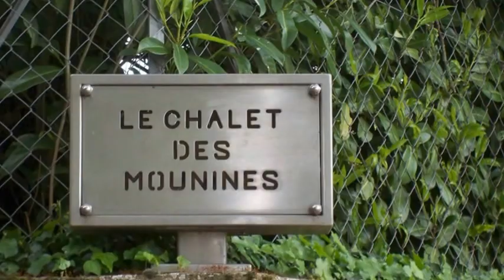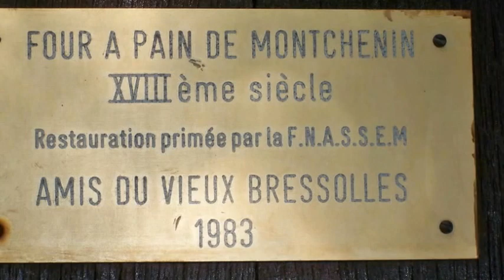Bressolles... Neuvy ... Bressolles